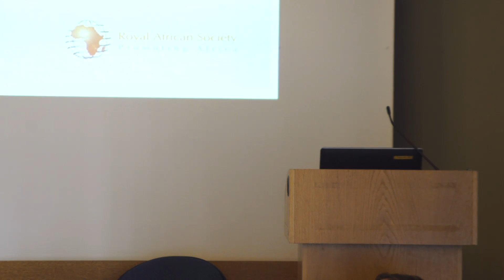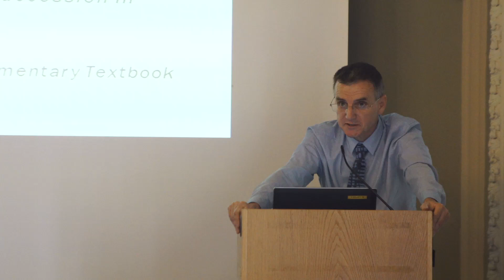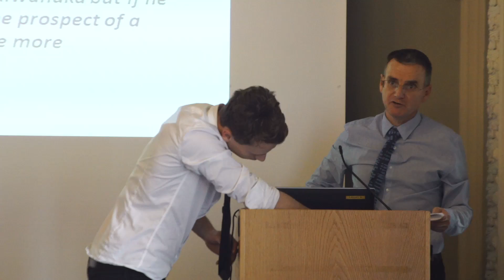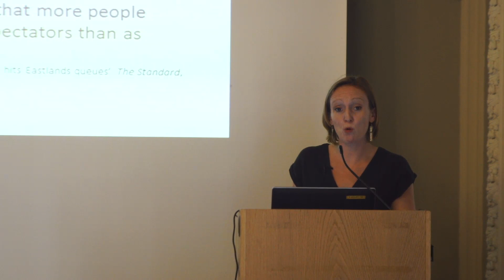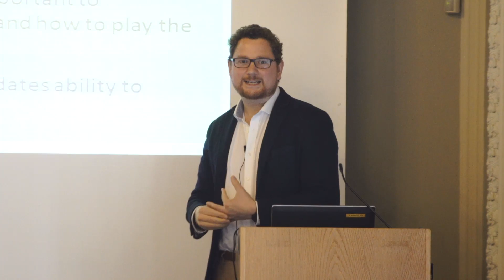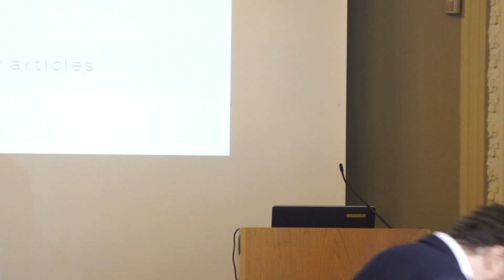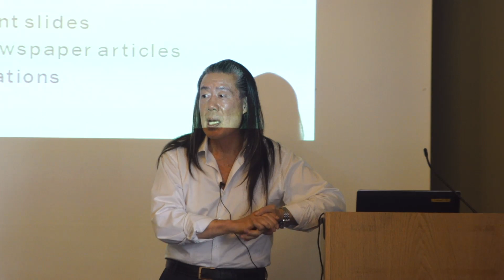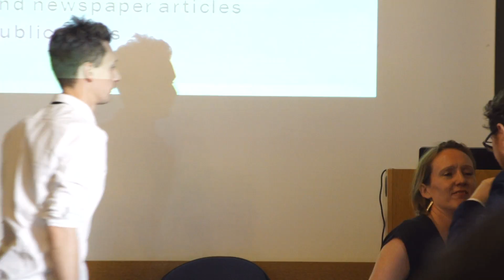The Moral Economy of Elections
Event for Durham University, Hosted at The British Academy  Live

Event Filming / Streaming by Creative Motion Limited